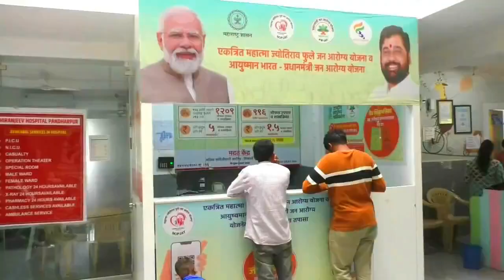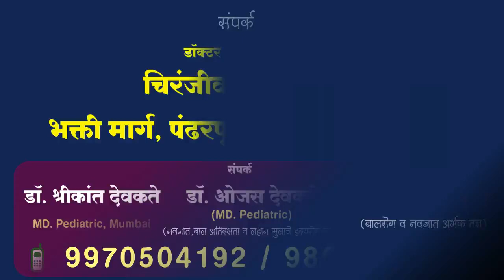जनतेच्या मनातील भावी मुख्यमंत्री अजित पवार | Ajit Pawar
समर्थकांची जोरदार घोषणाबाजी
बारामतीत कार्यकर्त्यांकडून अजित पवार यांचं जंगी स्वागत